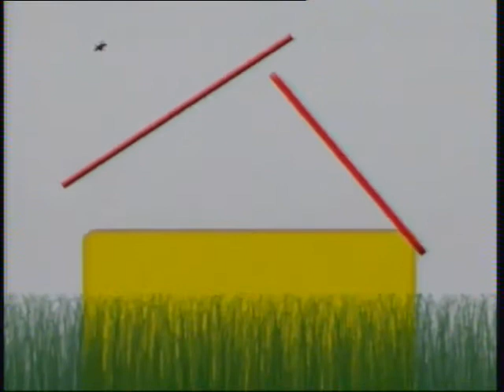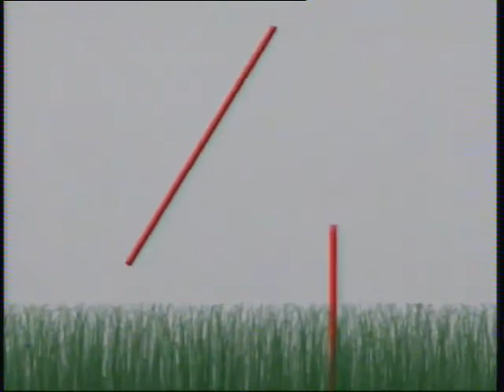TELEJORNAL 29 DEZEMBRO STP